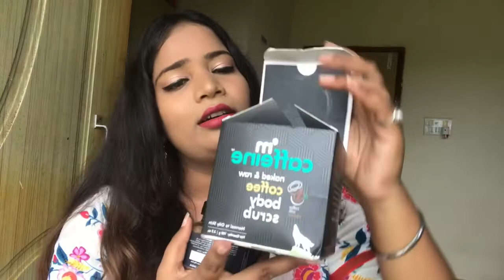Mcaffeine ☺️ Honest review plzz watch it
Mcaffeine scrub—Check Out MCaffeine Naked & Raw Coffee Body Scrub On Nykaa

Mcaffeine body butter—Check Out MCaffeine Naked & Rich Choco Body Butter On Nykaa